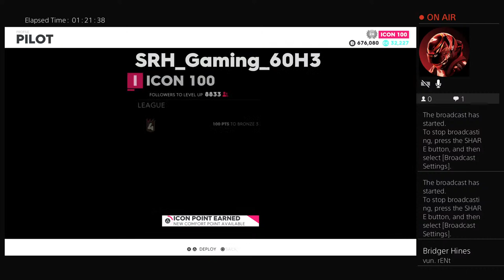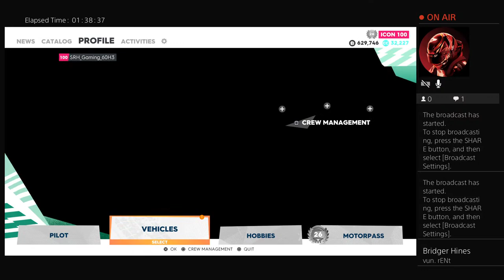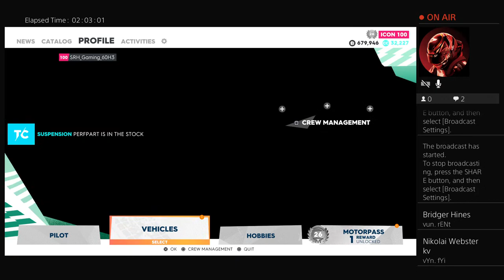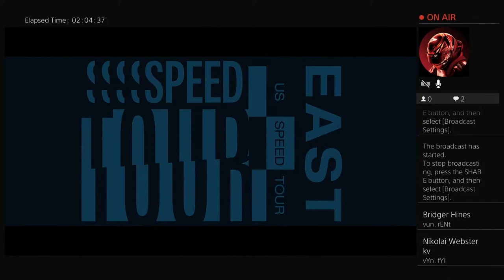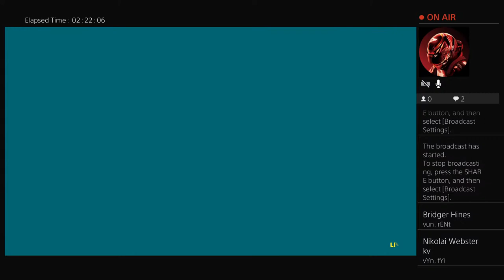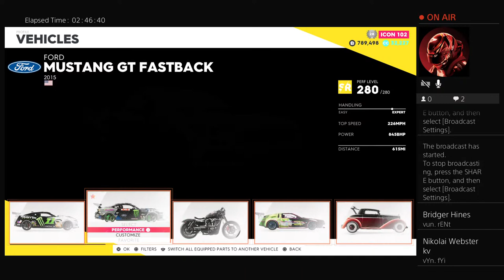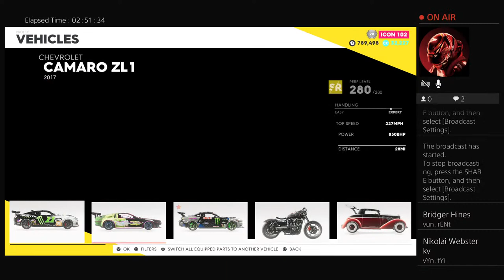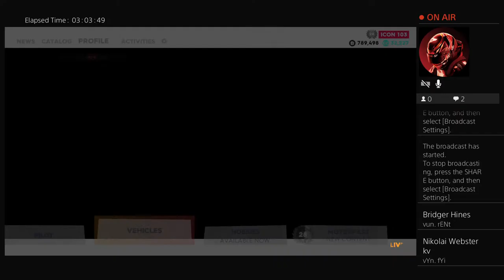The Crew 2 Gameplay